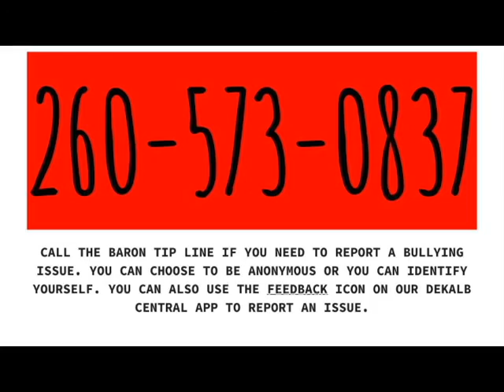September 19, 2016